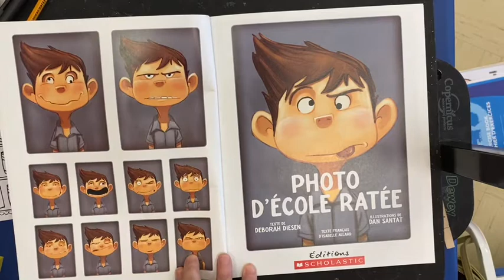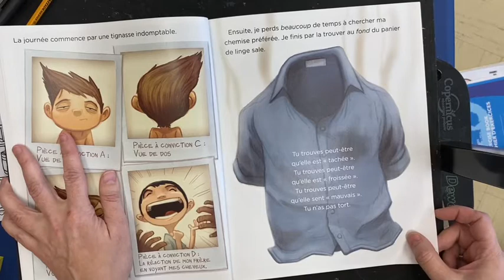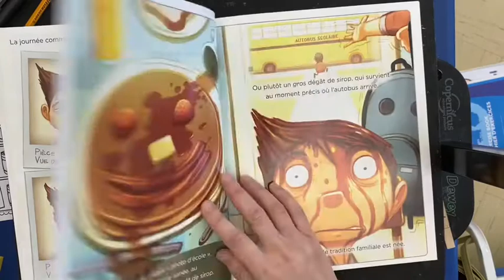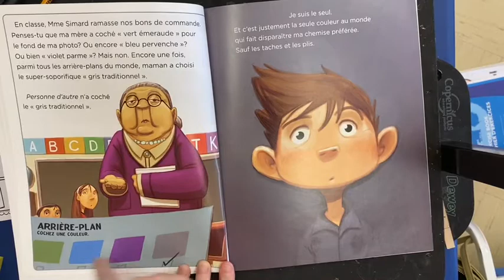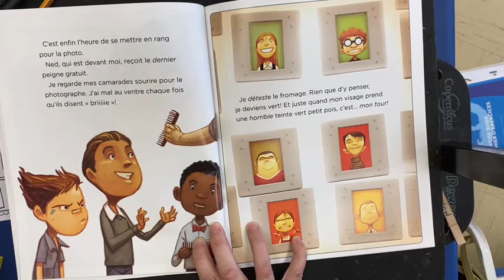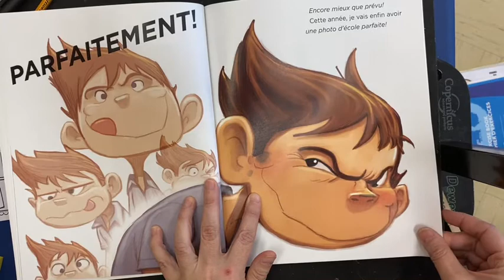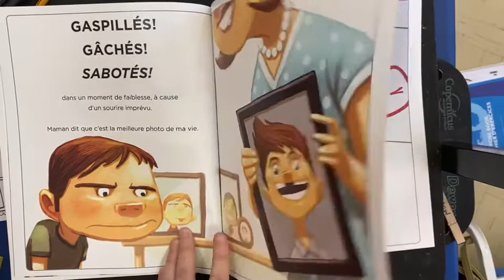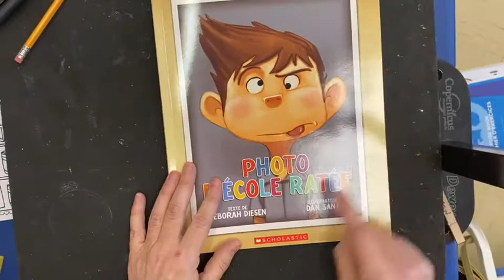Photo d’école ratée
Par Deborah Diesen
Illustrations de Dan Santat
Scholastic 2013